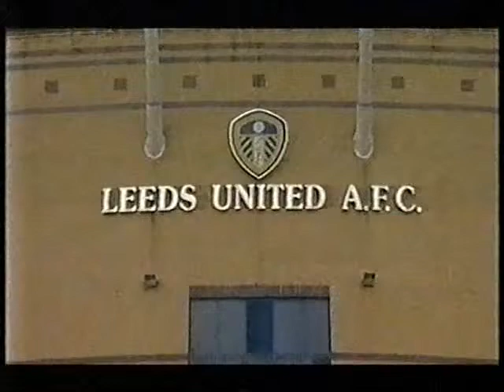Ridsdale's Financial Extravagance At Leeds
In 2003 Professor John McKenzie reveals Ridsdale's financial mismanagement in charge of Leeds